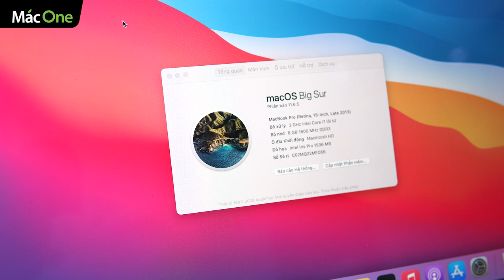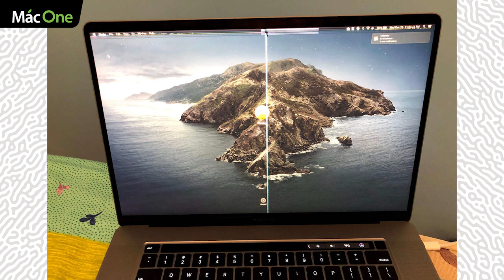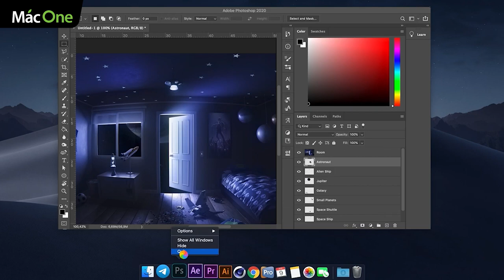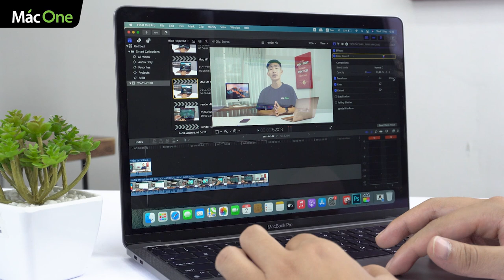Khi nào mà bạn nên thay thế và nâng cấp Macbook của bạn lên đời mới hơn?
Có nhiều dấu hiệu để bạn nên tham khảo và mua mới sản phẩm Macbook của mình như hay gặp lỗi, không nâng cấp được hệ điều hành, vỡ màn hoặc móp méo ảnh hưởng đến trải nghiệm sử dụng

Nếu các bạn đang quan tâm đến các sản phẩm MacBook mới nhất hay đang tìm cho mình một sản phẩm phù hợp nhu cầu sử dụng, hãy đến ngay MacOne hoặc liên hệ ngay Fanpage của MacOne để được hỗ trợ đầy đủ thông tin nhanh và chính xác nhất.

🎯 Cơ sở 1: 113 Hoàng Cầu, Đống Đa, Hà Nội.
🎯 Cơ sở 2: 99 Nguyễn Văn Huyên, Cầu Giấy, Hà Nội.